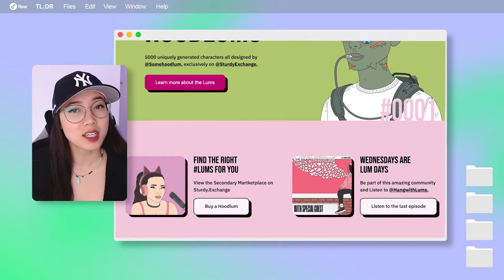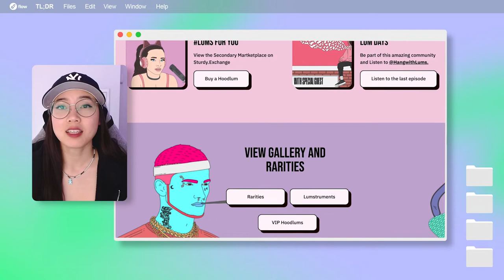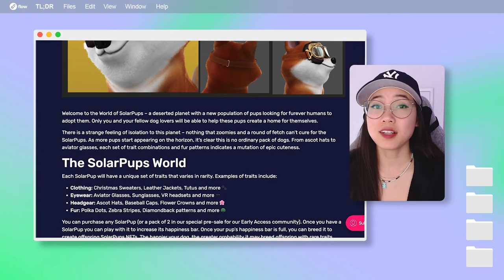Too Long; Didn't Read | July 15th, 2022 | Flow Weekly Updates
Welcome back to this week's TLDR packed with the latest highlights from the Flow Ecosystem!

0:00 - 0:24 Intro
0:23 Commemorative NFL Tickets on Flow
0:50 Hoodlums coming to Dapper wallet
1:23 Emerald City Incinerator is Burning
1:48 Solar Pups are coming soon
2:20 Help Metapier Set Sail
2:50 Outro